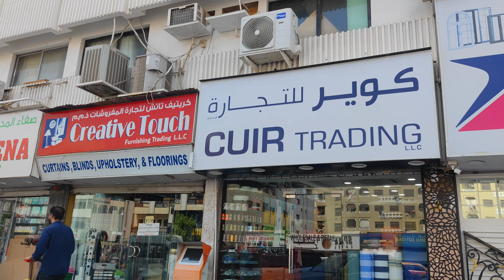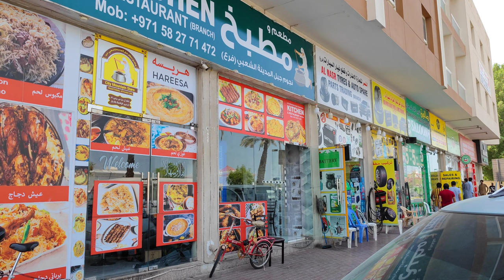DUBAI DEIRA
An early morning drive around Deira in Dubai
DEIRA
Al Burj Street
Naif Road
Al Rasheed street